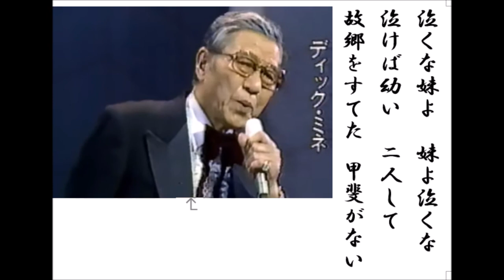詩吟・歌謡吟「人生の並木道(ﾃﾞｲｯｸ・ミネ)」佐藤惣之助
引き続き「昭和の歌謡曲ベスト200」より、20位は「丘を越えて」（これはアップ済）、21位がこの曲です。